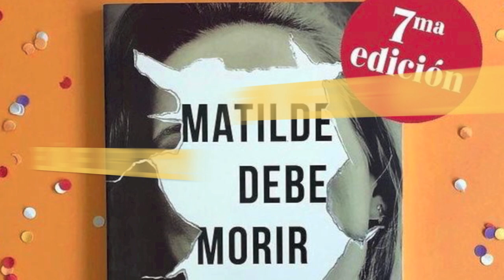CRISTIAN ACEVEDO - Testimonio #12 del 40 aniversario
El consagrado autor del best seller Matilde debe morir (al día de hoy, 7ma. edición por Editorial Bärenhaus), agradece su paso por nuestro centro de entrenamiento de escritores. ¡No te pierdas este nuevo video del TCyC, en celebración por el DÍA DEL LIBRO en Argentina, y muchas gracias por likearlo y compartirlo!